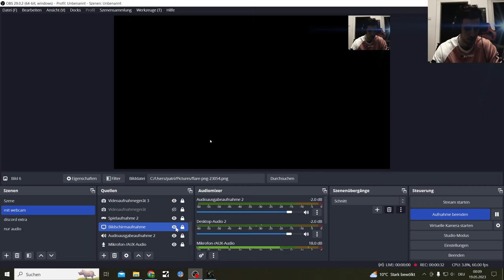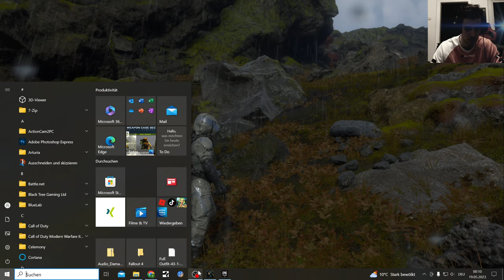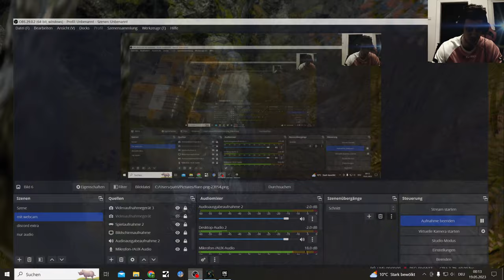Death Stranding free on the Epic Store till May 25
Death Stranding free till 5/25/2023

From legendary game creator Hideo Kojima comes an all-new, genre-defying experience. Sam Bridges must brave a world utterly transformed by the Death Stranding. Carrying the disconnected remnants of our future in his hands, he embarks on a journey to reconnect the shattered world

Death Stranding is a 2019 action game developed by Kojima Productions and published by Sony Interactive Entertainment for the PlayStation 4. It is the first game from director Hideo Kojima and Kojima Productions after their split from Konami in 2015. A Windows port licensed by Sony was released by 505 Games in July 2020. A director's cut version was released for the PlayStation 5 in September 2021, followed by a release for Windows in March 2022.